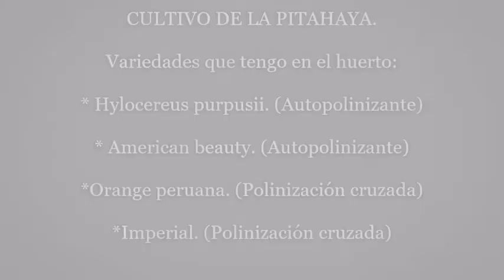Agroecología Proyecto experimental del cultivo de pitahaya (Hylocereus purpusii y american beauty).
Primeramente Jehová Dios espero tener el gran privilegio de observar el aspecto de floración de las diferentes variedades de pitahaya como: American beauty, Hylocereus purpusii, Orange peruana, Imperial.